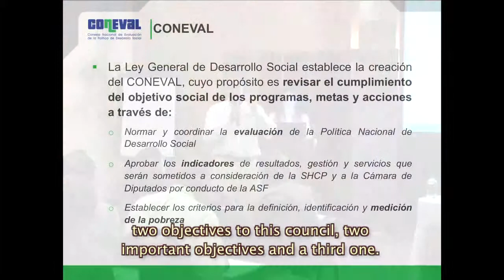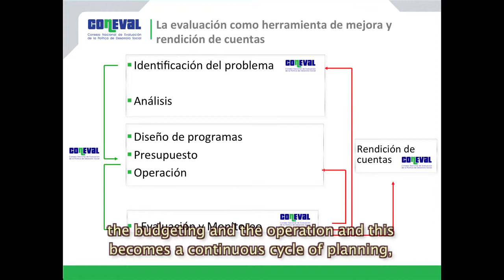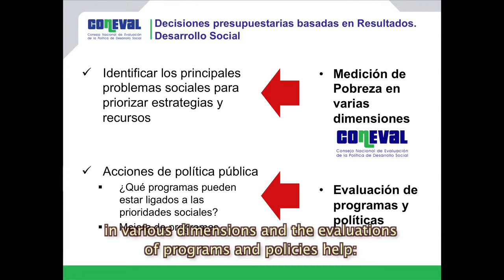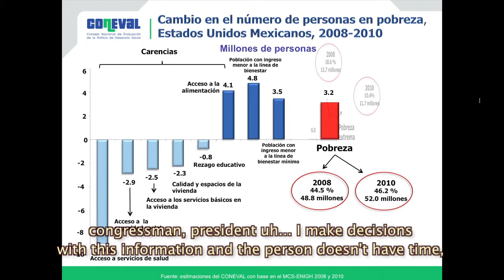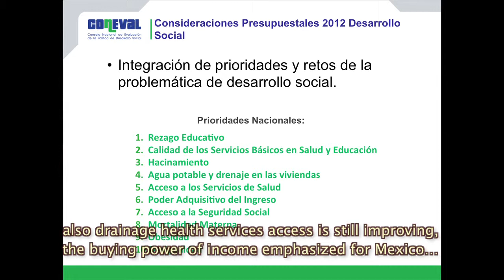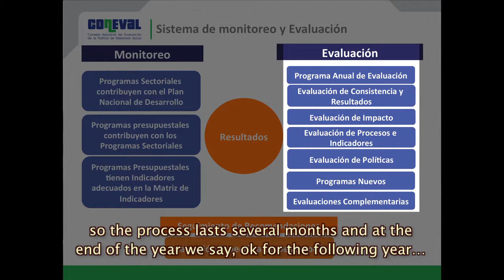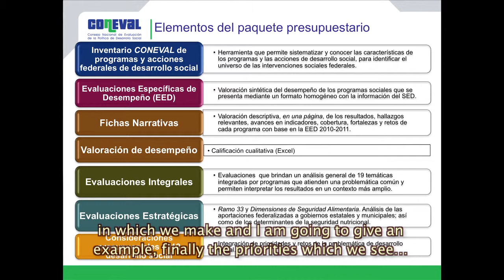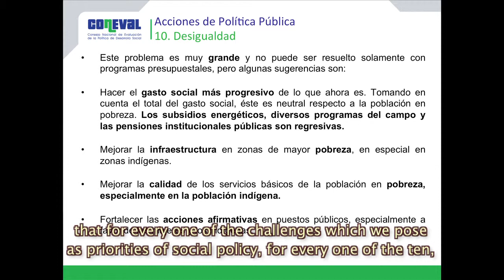Taller Gonzalo Hernández Licona